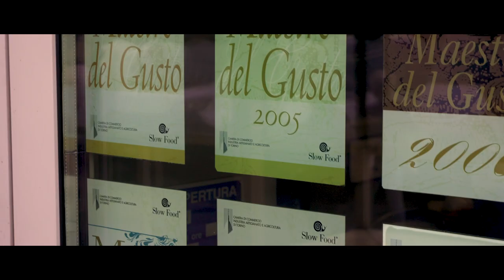Maestri del Gusto di Torino e provincia - Spot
✨ Immagina di osservare i colori e le sfumature di un territorio unico per fascino e sorprese, di ascoltare i suoni del pane fragrante, di un vino corposo, dello stare insieme alle persone che ami.
Immagina di toccare con mano la morbidezza di un impasto, la consistenza di un cioccolato, di scoprire il profumo di un miele artigianale o l'aroma inconfondibile di un formaggio d'alpeggio.

🤩 Soprattutto, immagina di gustare tutti questi sapori in un’unica, imperdibile esperienza.
Stai immaginando i Maestri del Gusto di Torino e provincia.

👉🏻 Scopri anche tu i sapori torinesi! Visita un Maestro del Gusto e lasciati accompagnare in un viaggio dei sensi: l'immaginazione diventa realtà!